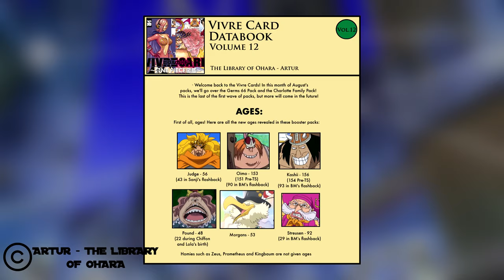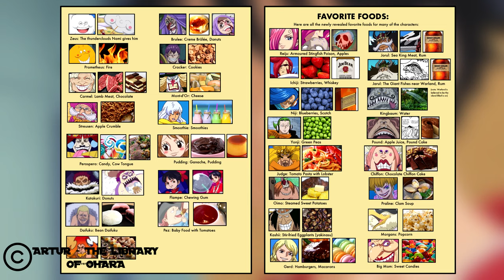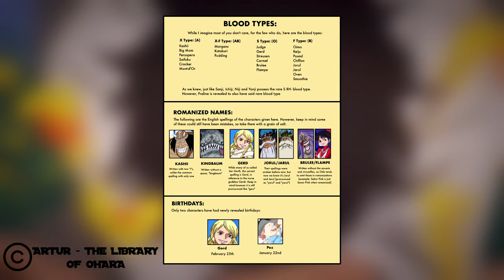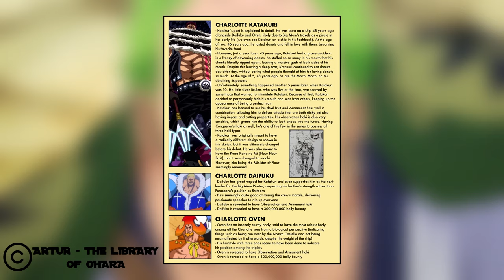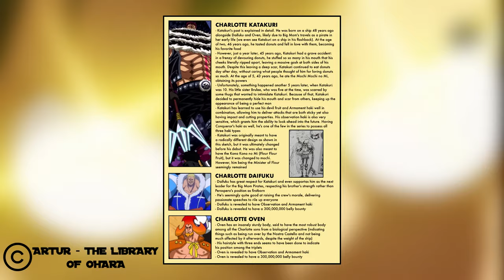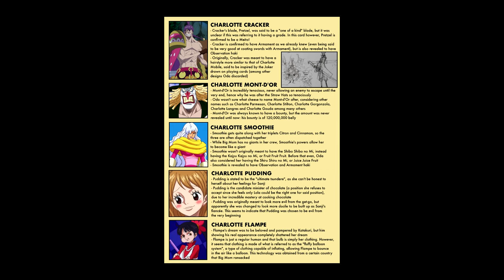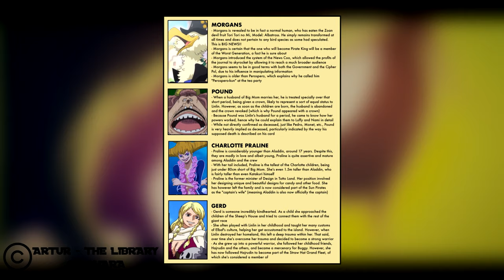Databook Vivre Card ☠ Mutter Caramel am Leben? | Katakuris Vergangenheit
«ONE PIECE»
Eiichiro Oda
Shueisha, 1997
Toei Animation, 1999

MEINE LIVESTREAMS

RECHTLICHES